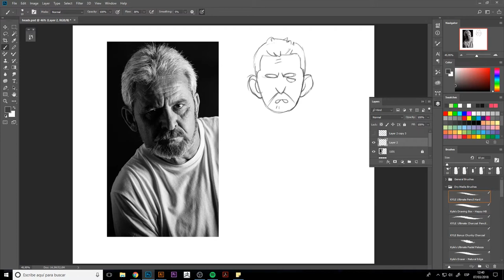Diseño gráfico: Crea tu propia infografía (principiante) | Tráiler del curso de Freepik_ESP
Este curso es una explicación a pequeña escala de todo lo que podrás desarrollar una vez finalizadas las lecciones. Aprenderás a usar la sintetización y a aplicar los conceptos básicos de tipografía para crear unas combinaciones buenas cuando estés trabajando con tu proyecto.

Las infografías son un recurso muy útil a la hora de aportar información cuando se intenta explicar un concepto complejo o nuevo de una forma sencilla que las personas, mediante datos acompañados de recursos gráficos que apoyen dicho contenido con una imagen que acompañe al tema.

Por el día de la tierra vamos a crear una infografía relacionada con el medio ambiente, la información puede variar dependiendo de la seriedad o complejidad que se le quiera dar al resultado final de nuestro proyecto. Principalmente elegiremos un par de personajes para hablar sobre el día de la Tierra, datos curiosos y otro par sobre el tema de la población.

Con ello conformaremos la imagen final de la infografía.

    Aprenderás a estructurar la información
    Combinar tipografías para no aplicarlas de manera errónea
    Mejores combinaciones ganadoras de tipografías a modo de ayuda
    Reunir datos de interés aplicables a la infografía
    Tomar referencias sobre aquellas que os resulten más atractivas
    Sintetizar conceptos para aplicar los diseños sobre el proyecto
    Emplear una paleta de colores reducida para no sobresaturar la imagen final

¿A quién va dirigido el curso? Requisitos

Este curso va dirigido a aquellas personas que sientan curiosidad y tengan ganas de mostrar al mundo mediante ayudas gráficas como lo es el recurso de la infografía.

Si aún no tienes muy claro cómo establecer la composición ni los colores que aplicar, recomiendo que hagas este curso para hacerte una idea de lo que es la infografía y así puedas usarla como recurso frecuente en el caso de que te guste este método para aplicar ilustraciones en esta.

Necesitarás un programa como Adobe Illustrator principalmente para poder realizar la infografía, otro vectorial también sirve pero en el curso trabajaremos con este como también lo haremos con photoshop para los retoques finales. Usaremos los vectores porque nos facilitarán el tema de escalado y la movilidad de los objetos sobre la mesa de trabajo.

Para realizar los bocetos puedes usar también papel y lápiz.